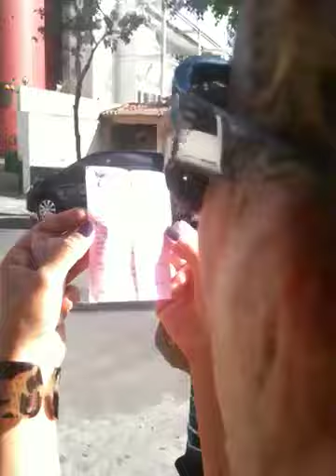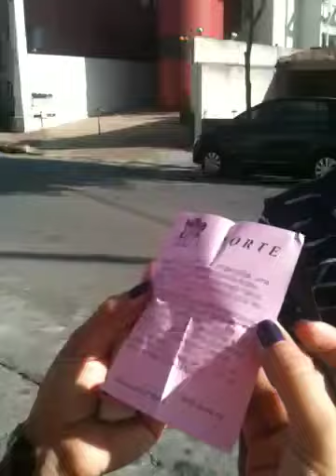Realejo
A Sorte sua.
Filmado por Thalma de Freitas